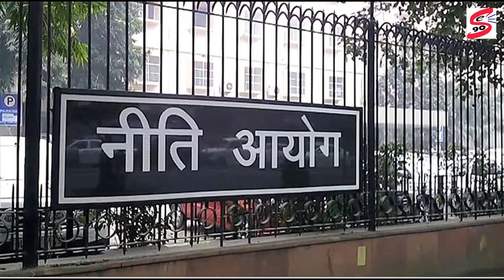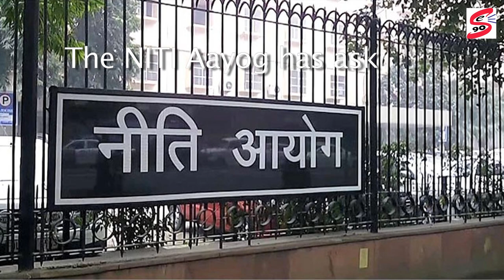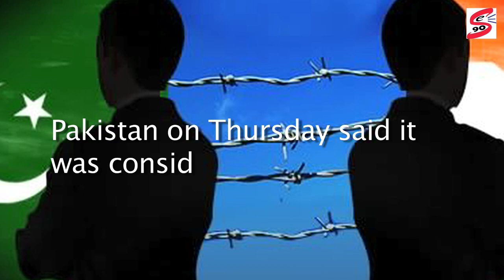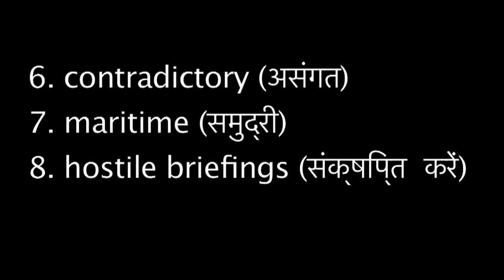Salman Khan takes horse riding for 'Tiger Zinda Hai' Priyanka Chopra's secret holiday destination re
See the use of words in today’s news
1. Riding (सवारी)
2. Destination (स्थान)
3. Nominated  (नामित)
4. Notified (अधिसूचित)
5. Tributary (सहायक नदी)
6. Contradictory (असंगत)
7. Maritime (समुद्री)
8. Briefings (संक्षिप्त करें)
9. Appointments (नियुक्तियों)
Positive news Entertainment Headlines
1) Salman Khan takes horse riding (सवारी) lessons for 'Tiger Zinda Hai'
2) Priyanka Chopra's secret holiday destination (स्थान) revealed
3) Sushant Singh Rajput and Karan Wahi go exploring in New York
Bollywood superstar Salman Khan has started taking horse riding training for his upcoming film 'Tiger Zinda Hai'. Filmmaker Ali Abbas Zafar, who is directing the movie, took to Instagram on Monday to share a video of the 'Dabangg' star taking horse riding lessons.
Last evening, Priyanka Chopra posted this snapshot with mother Madhu and brother Siddharth and wrote, "Posers." PeeCee, who celebrates her 35th birthday today, is said to have taken off to an island destination, but those in the know state the Chopras are in Maldives.
Actors Sushant Singh Rajput and Karan Wahi are living it up in New York, where they recently attended IIFA.Karan took to Instagram to post a fun picture of them chilling at the Statue of Liberty.
Positive news National Headlines
4) Venkaiah Naidu is NDA's vice presidential candidate
5) Devendra Fadnavis orders polluted water bodies to be notified as tributaries
6) Maharashtra School buses off roads from August 1
7) NITI Aayog plans to develop marine fisheries
Information and Broadcasting Minister and senior BJP leader M. Venkaiah Naidu has been nominated  (नामित) the ruling NDAs vice presidential candidate, BJP President Amit Shah announced in New Delhi on Monday.
City's filthy nullahs, which have been the main breeding grounds for mosquitoes, may finally get a makeover, as the state government has notified (अधिसूचित) the polluted waterbody as a "tributary" (सहायक नदी). The decision came after activists met Chief Minister Devendra Fadnavis on July 15 to discuss protecting the city's rivers and the environment at large.
Over 8,000 school buses in Mumbai will go off roads from August 1, as the School Bus Owners’ Association will go on strike to protest contradictory (असंगत)norms by the state. The association says while the Centre has banned vans as school vehicles, the state’s RTOs continue to issue permits to such vehicles.
The NITI Aayog has asked the Central Marine Fisheries Research Institute in Kochi to initiate a string of programmes for the development of marine fisheries in the country. CMFRI director A. Gopalakrishnan has been asked to prepare a National Marine Fisheries Index (NMFI) to derive a comparative picture of marine fisheries development across maritime (समुद्री) states
Positive news International Headline
8) Pakistan considering giving Kulbhushan Jadhav's mother visa
9) Show ‘strength and unity’, British PM Theresa May tells ministers
Pakistan on Thursday said it was considering India's request to grant a visa to the mother of alleged Indian spy Kulbhushan Jadhav, but New Delhi said it had no knowledge about this. The Indian government said it had no information on Pakistan's move.
Prime Minister Theresa May told her ministers on Tuesday to show the “strength and unity” Britain needs, and to keep discussions private, blaming hostile briefings (संक्षिप्त करें) to journalists on colleagues who are “not taking their responsibilities seriously”.
Positive news Sports Headline
10) BCCI appoints Bharat Arun as bowling coach
The BCCI, on Tuesday, announced the appointment of India batting coach Sanjay Bangar as the deputy to head coach Ravi Shastri and Bharat Arun as the bowling coach of the Indian cricket team. Both the appointments (नियुक्तियों)were made for a two-year period, till the 2019 World Cup.
Salman Khan takes horse riding for 'Tiger Zinda Hai' Priyanka Chopra's secret holiday destination revealed more
Daily News, English News, Spoken English, News for students,
Salman Khan,  Tiger Zinda Hai, Priyanka Chopra, Sushant Singh Rajput,  Karan Wahi,  New York